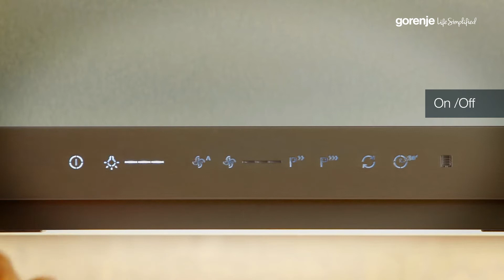Gorenje Hood Tips&Tricks: How to operate the hood with touch on inox